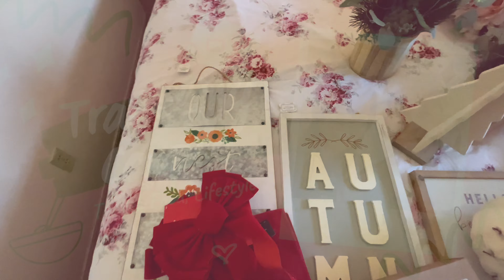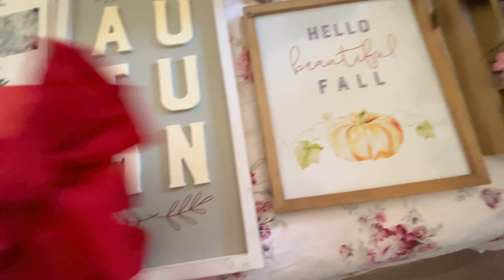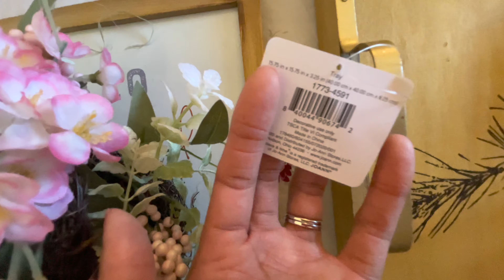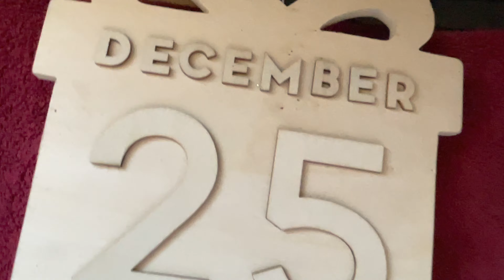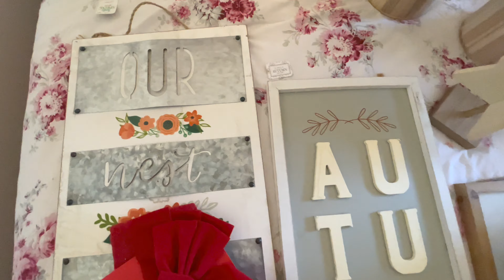Seasonal Home Decor Haul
Happy Spring! Teacher Exchange (located in Las Vegas NV) kicked off Spring Break with another Fill-a-Bag event!
Fill-a-Bag events do not include regular store merchandise
Florals, wreaths, decor from various holidays, room / home decor, and much more! At Teacher Exchange you’ll find watercolor sets, dry erase boards and markers, filler paper, games, poster boards, and more.